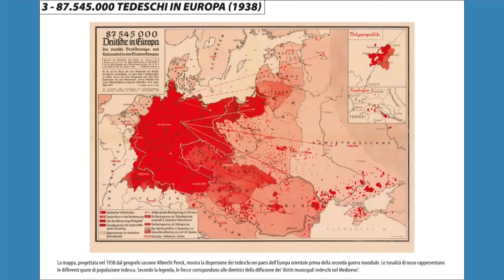La Germania senza qualità. La crisi tedesca - MappaMundi con Lucio Caracciolo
Errata Corrige: in edicola da sabato 6 luglio (e non 7, scusate)
Puntata dedicata al volume di Limes "La Germania senza qualità", in edicola, libreria e sul sito per gli abbonati digitali da sabato 6 luglio 2024. Viaggio nel paese pià spaesato d'Europa. Il Modell Deutschland divora sé stesso. Le Germanie che non si amano restano due. In studio Lucio Caracciolo e Alfonso Desiderio. Puntata registrata il primo luglio 2024.

Finalmente Limes su APP per Ios e Android. Scaricala subito!